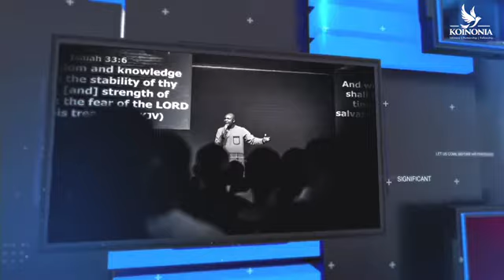Ese | Iba Koinonia Choir